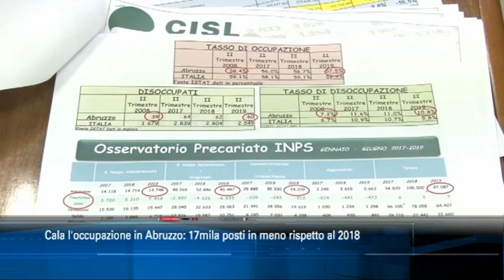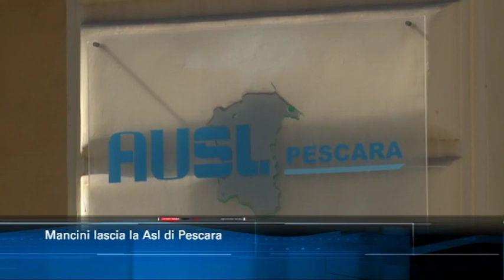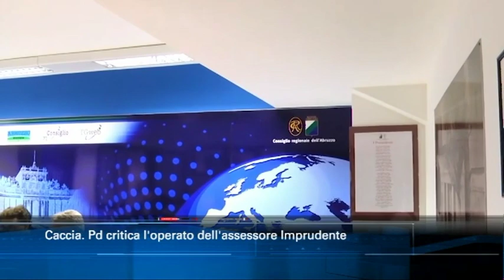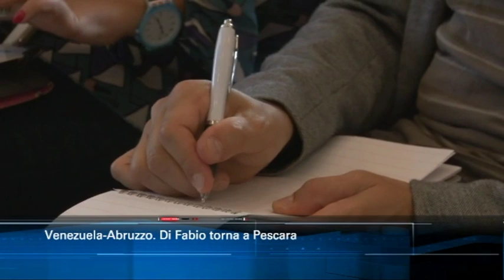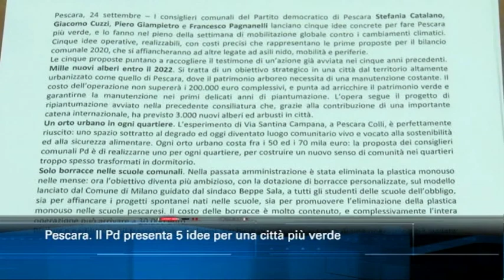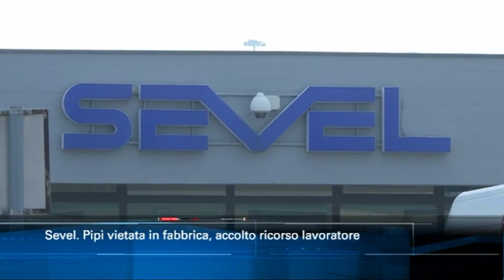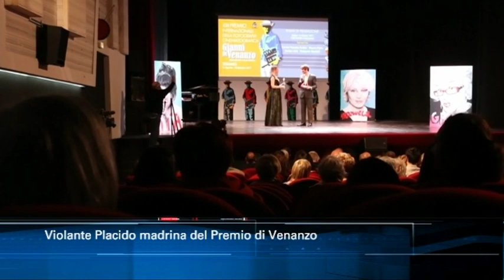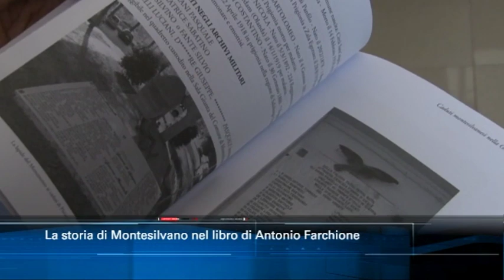TgSei edizione delle 14 di martedì 24 settembre 2019